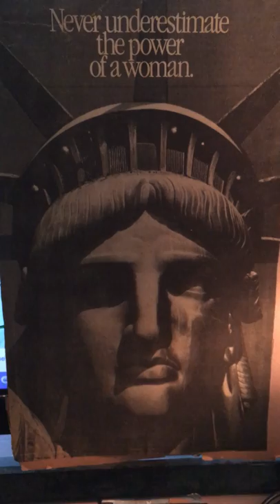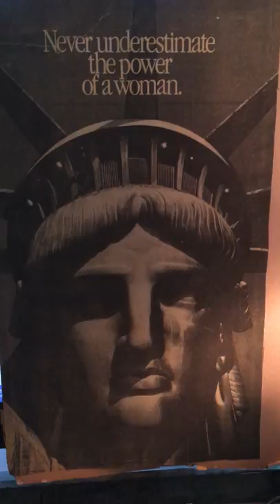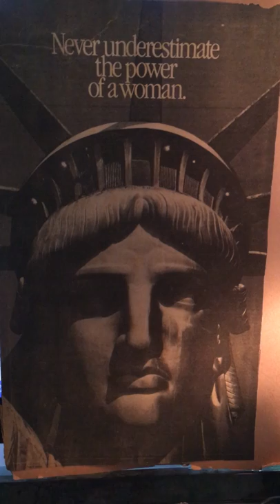Striving for your health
There is a saying ( unknown author ).. "Self Improvement is the only winning game in the world"